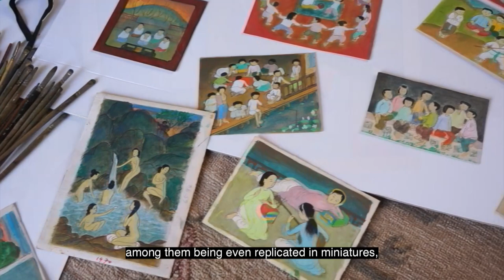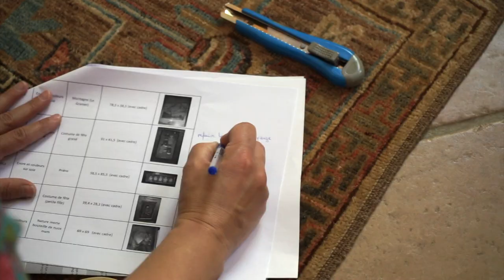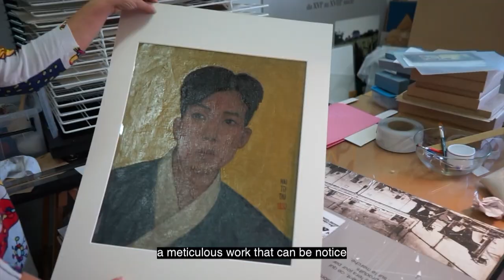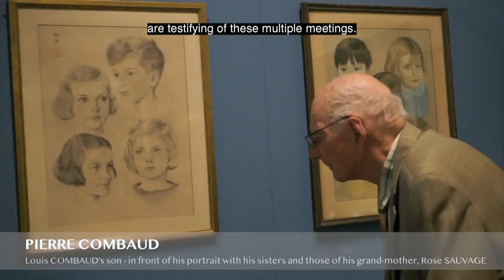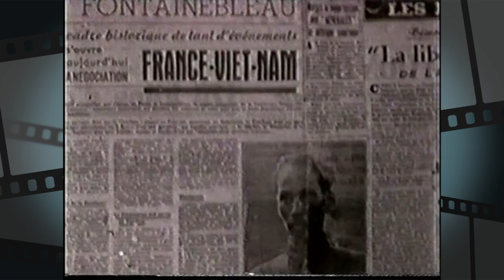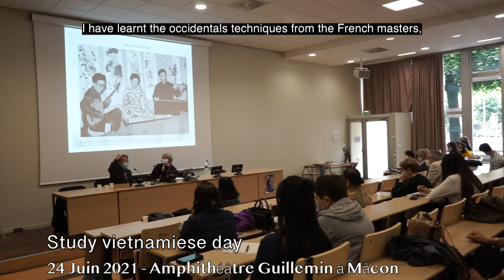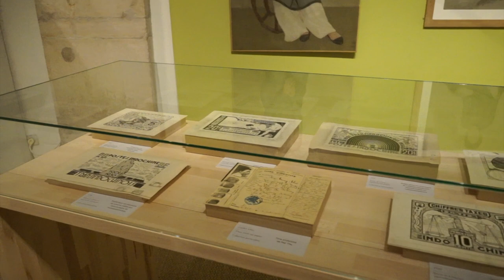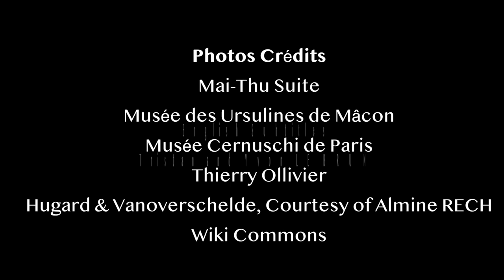Mai-Thu : Return to Mâcon of a multi-talented artist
CAUTION !!! For some smartphones, the mobile version has sound anomalies ...
For an optimal watching, please prefer a viewing from a computer !  Thanks for your understanding.

"In addition to the exhibition of  "Mai-Thu - Echo of a fantasized Vietnam " showing at the Museum of Ursulines of Mâcon from June,16 2021 to January, 2 2022 , this video offers you to discover the origins and elaboration of a such restropective while bringing unpublished elements on the artist's life."

Thank you to the entire team of the Museum of Ursulines of Mâcon, to Anne Fort of the Museum Cernuschi in Paris (partner of this exhibition).
Special thanks to Ms Mai Lan Phuong for her trust and her involvement throughout this project.